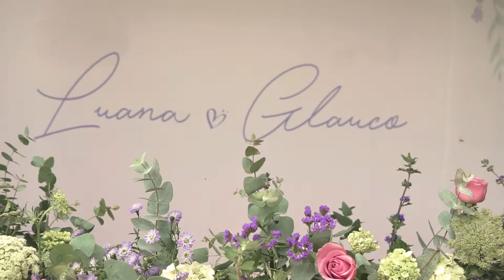Luana e Glauco | O Filme